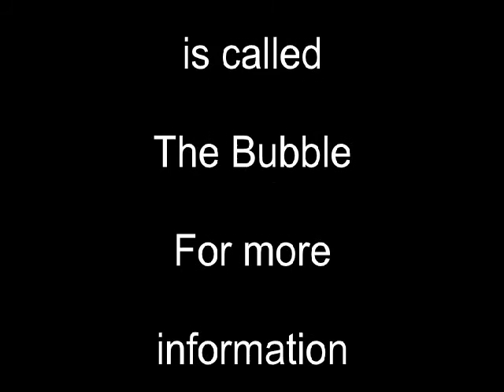The Bubble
Fish and Flame©  is the ultimate centerpiece for your event, office display or home coffee table. It is a contrast between Fire and Water, Yin and Yang and Life and Death.

Two fish that would normally kill each other in a fight to the death, peacefully circle around a live candle flame providing awe and wonderment to all that witness it.

The ultimate center piece to stimulate relaxation, conversation and a Zen experience!